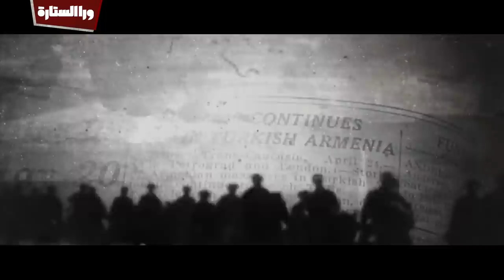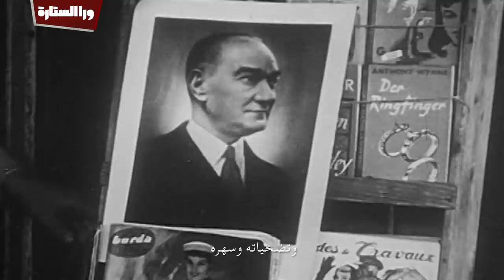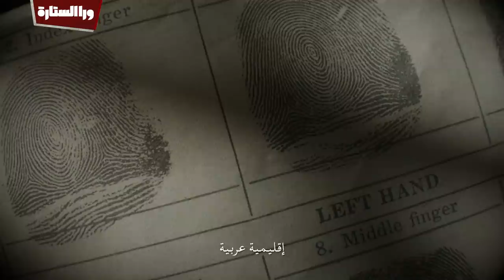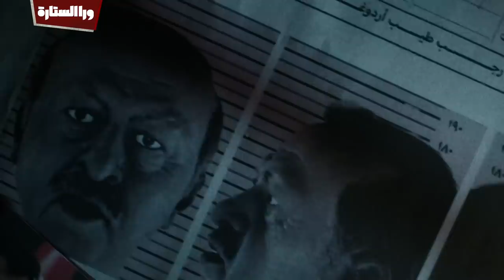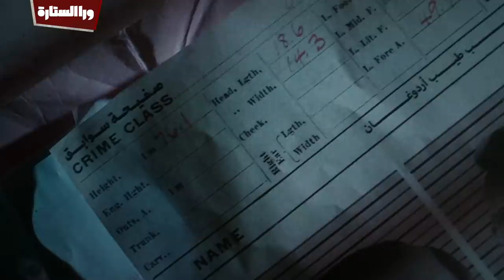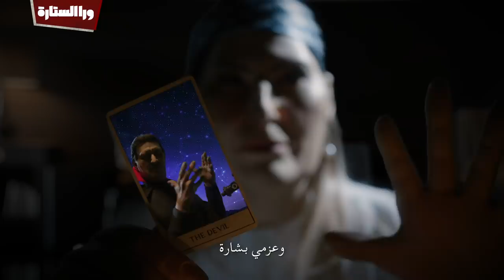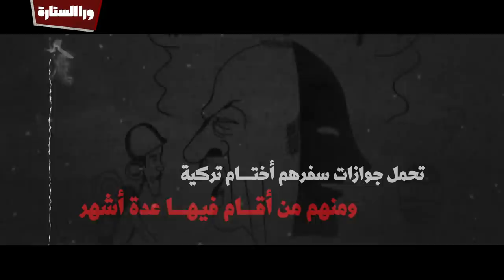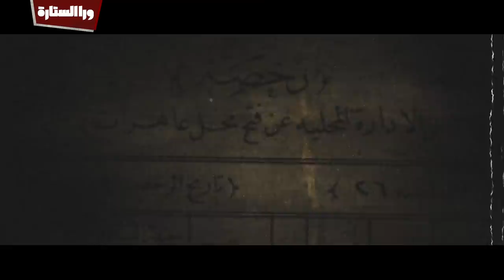ورا الستارة | تركيا اللا أتاتوركيا .. الحلقة الرابعة Waraa elsetara Episode 4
تركيا اللا اتاتوركيا..
حكم العثمانيون الوطن العربي لأكثر من 400 عام حيث تميز حكمهم بالقسوة، كما تعاملوا مع المناطق التي حكموها بمنطق  البقرة الحلوب مما جعل الوطن العربي يعاني فترة حكمهم من الفقر الجهل والتخلف لتنتهي حقبة الحكم العثماني بتقسيم الوطن العربي واستعماره من قبل الدول الأوروبية ورغم كل المآسي التي شهدها الوطن العربي فترة حكم الأتراك إلا أن البعض يريد أن يزين تلك الحقبة ويضلل العرب مرة أخرى لتحقيق مطامع البعض في الوطن العربي والسيطرة عليه من جديد.. وراء الستارة ستكشف لك جزء من الحقيقة وأنت عليك أن تبحث جيدا لتعرفها بالكامل.

ورا الستارة | هذا البرنامج غير محايد إطلاقًا ومنحاز تمامًا للتنوير ضد الظلام والتقدم ضد الرجعية والتفكير ضد التكفير والعقل ضد الغباء والبهجة ضد التعصب. هدفنا هو رفع الستار عما ورائه من ظلال ومؤامرات.